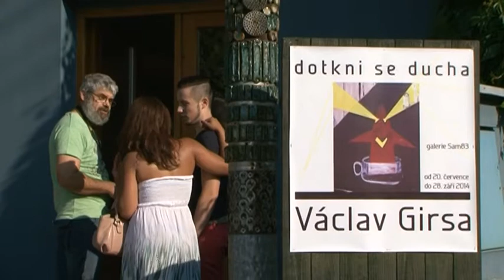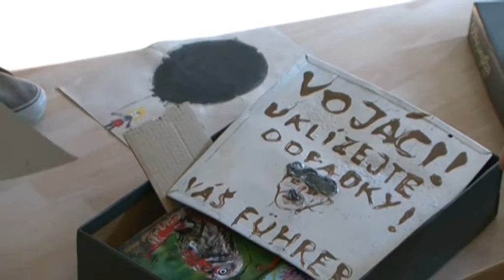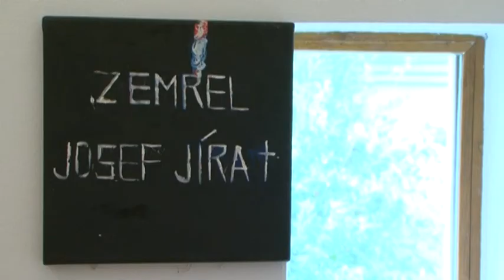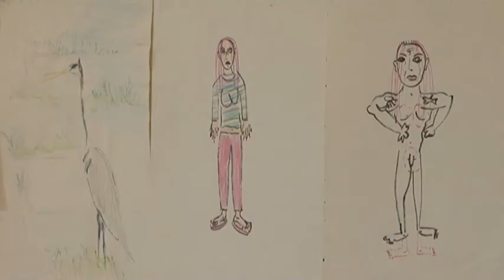Václav Girsa / Dotkni se ducha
Václav Girsa ve svých obrazech propojuje autentické zážitky a vytváří si vlastní symbolický aparát. Objevují se u něj zátiší, netopýři, sovy, kočky, v prvních obrazech čert a kovář nebo mučírna na ženy, která lákala stánkem s coca-colou. Téměř jakkoliv náhodný průřez jeho prací vytváří dojem hledání rovnováhy mezi jsoucnem a duchovním světem.